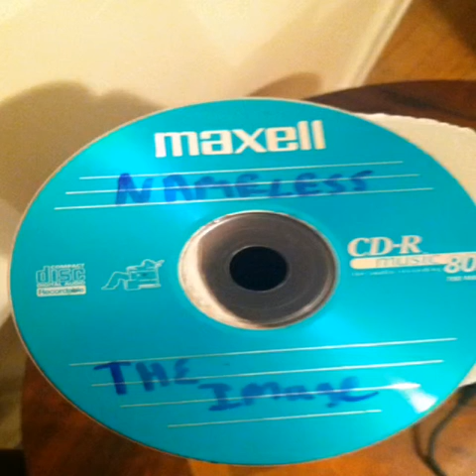Nameless-pleasantville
The image album